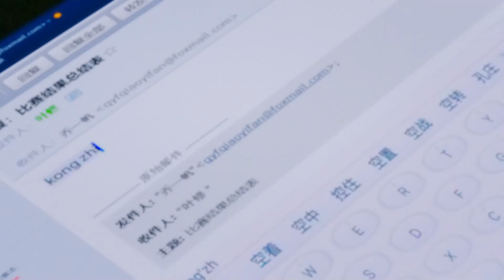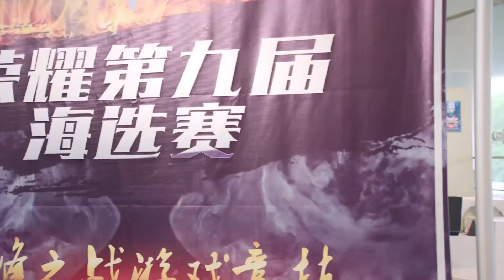全职速看：叶修的奶妈竟是代打！在线调教小奶狗，叶修把人揍哭上赛场。【全职高手✨杨洋】